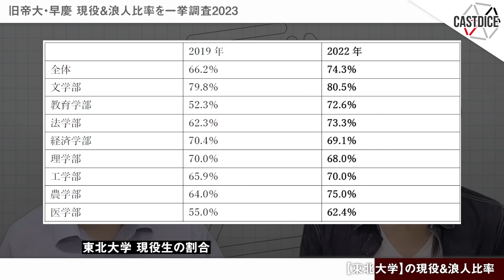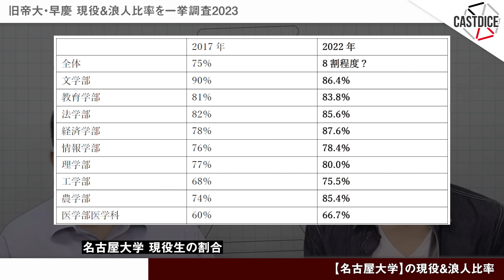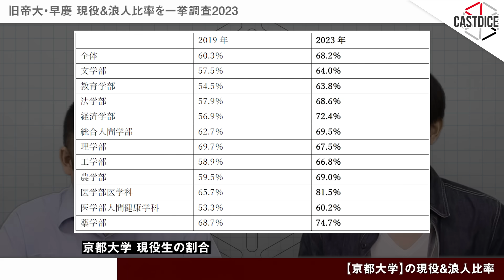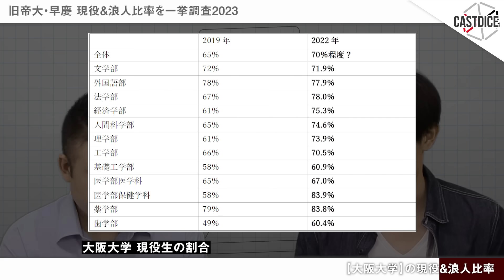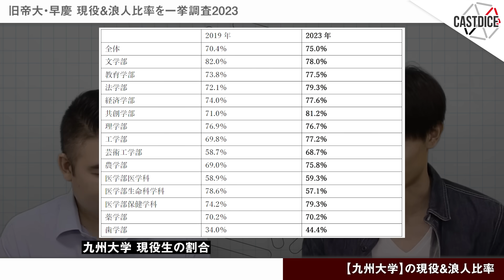浪人減少が進む⁉旧帝大・早慶の現役・浪人比率を調査！2023